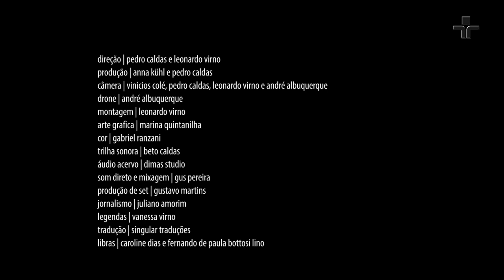Arte e Vida | Benjamim Taubkin e Célio Turino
A arte é um grande espelho da vida, e reflete diversas partes dessa, como nossas memórias, nossas interpretações sobre momentos. Nessa caminhada pelo Parque do Povo, Benjamin Taubkin convida Célio Turino, e ambos dialogam sobre a presença da arte e cultura em nossas vidas, e da potência dessa presença.

Acervo Café Filosófico CPFL: A pandemia e o valor da vida | Viviane Mosé e Maria Homem